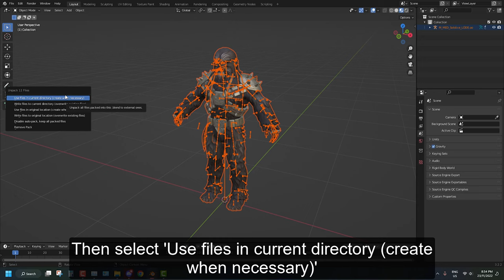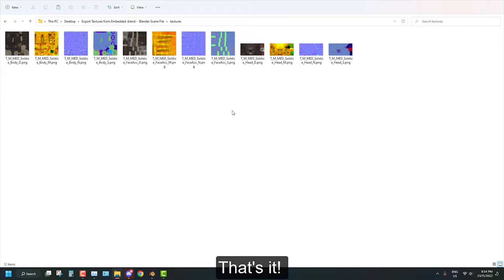Blender - How to extract - export texture maps from a .blend file ***READ DESCRIPTION!!!***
How to extract & export texture maps from a .blend file in Blender.

*** A LOT OF PEOPLE STATING NO TEXTURES &/OR ERROR!? - YOU NEED TO FOLLOW THE STEPS EXACTLY & ENSURE YOU HAVE TEXTURES EMBEDDED IN YOUR .BLEND FILE OTHERWISE NOTHING WILL EXTRACT!***

Not many tutorials around on how to clearly do this task.
Essential for Non-Blender users who only have a .blend file to work with & want to extract maps to import 3d models & apply texture maps in alternative 3d applications.